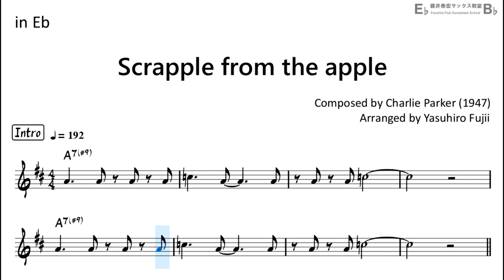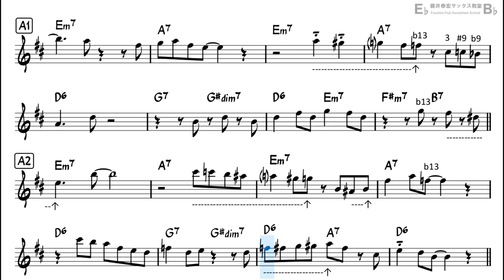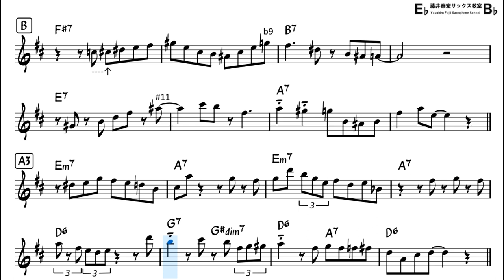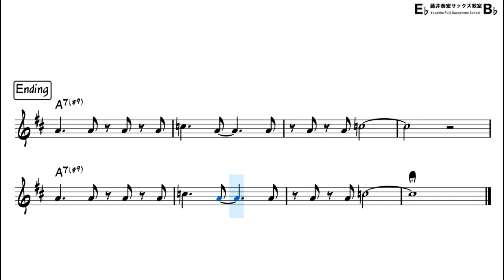Scrapple from the apple - Backing Track with Sheet Music for Alto Sax